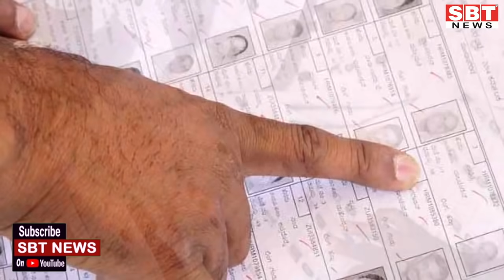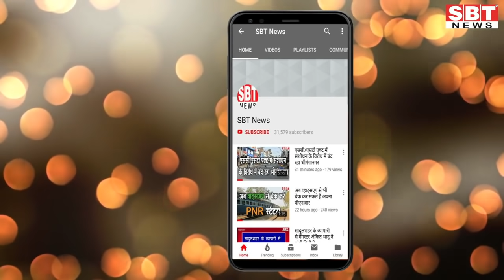20 जनवरी : जोधपुर-बीकानेर सुबह 8.15 बजे की बड़ी खबरें | SBT News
About This Video:

- सूचना सहायक 20 हजार की रिश्वत लेते गिरफ्तार
- बीकानेर में एसीबी के नए एसपी ने कहा- भ्रष्टाचारियों पर ऐसे कसेंगे नकेल
- आज गरजेंगे लड़ाकू विमान, साजो-सामान पहुंचा
- शिक्षा विभाग: सैकंड ग्रेड शिक्षक से बने हैड मास्टर, दो दिन हुई काउंसलिंग
- तीसरे दिन 87 फीसदी लाभार्थियों का कोरोना टीकाकरण
- सात विधानसभा क्षेत्रों में  44  हजार नए नाम जुड़े
- पावटा अस्पताल के विस्तार के लिए 25.8 करोड़ रुपए मंजूर किए
- अब 3 बार से ज्यादा नहीं उबाल सकेंगे तेल
- आयुर्वेदिक विवि का दीक्षांत समारोह आयोजित
- विनायका हॉस्पिटल के बाहर फिर प्रदर्शन
- गुरु गोविंद सिंह प्रकोशोत्सव पर प्रभात फेरी निकाली
- ट्रैफिक नियमों की पालना करने पर फूल देकर किया सम्मान
- बीएसएफ के हैड कांस्टेबल से फर्जी डॉक्टर बनकर 2 लाख ठगे
- शहीद स्मारक का लोकार्पण, परिजनों का सम्मान
- पिजेन्स फ्लाइंग प्रतियोगिता के विजेता पुरस्कृत

Sriganganagar news
Hanumangarh news
bikaner sbt
bikaner news
jodhpur news
churu news
Sikar news
Mosam news
sriganganagar temperature
Barish
Barsaat
mansoon
news
morning news
Hindi news
new rules
Rajasthan news
hariyana news
maharastra news
latest news
bjp
up news
News website
nonstop news
news headlines
today news
aaj ka news
online news
Headlines News
skymetweather